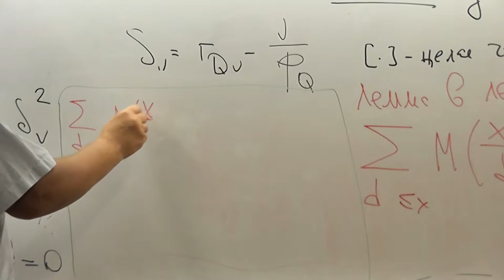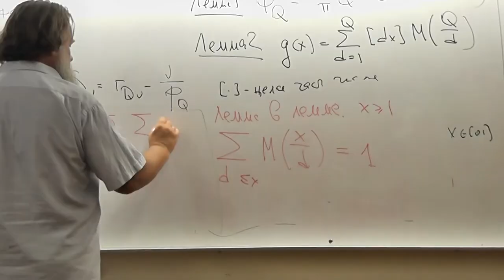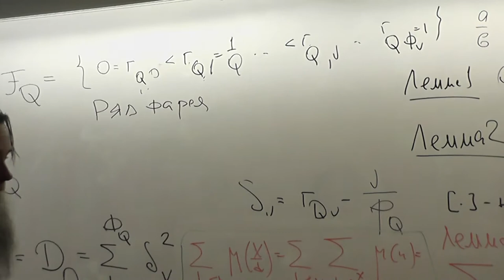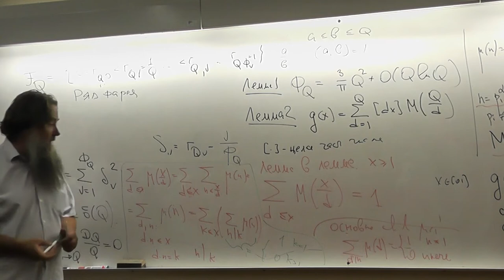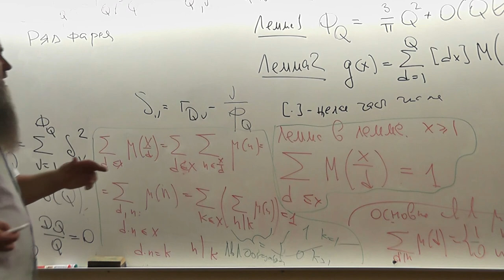25 Лемма для леммы 2